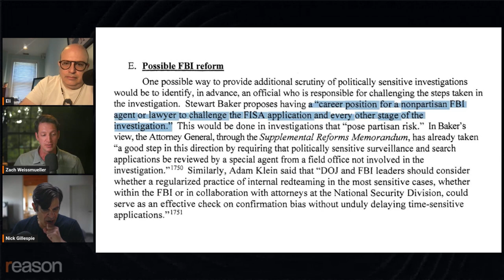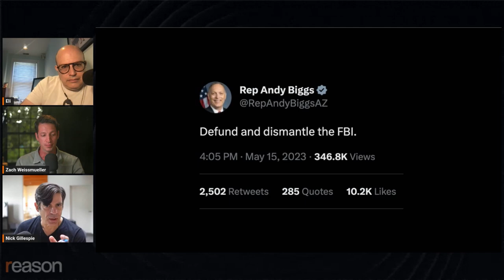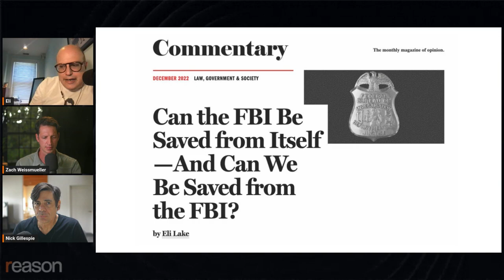Eli Lake: Cancel Comey, McCabe, Strzok, and Page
Watch the full replay of Nick and Zach's live conversation with Eli Lake about the Durham report on the FBI's Trump-Russia investigation